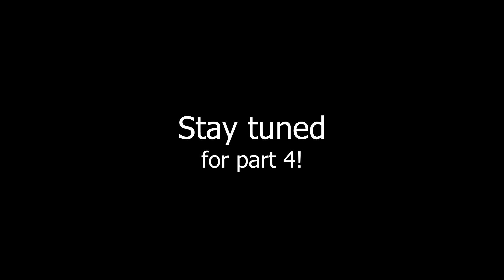Rich & Rich Play BattleBlock Theater: Chapter 1 Act 3 (Part1) - "Controller not built for accuracy!"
Rich and Richard take on BattleBlock Theaters insane mode in an attempt to drive themselves insane!